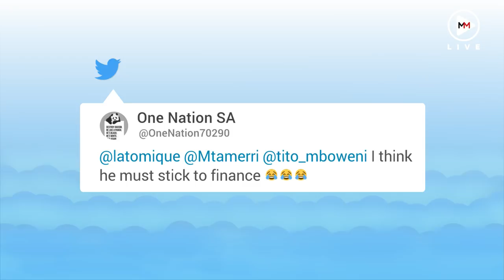Tito's Step by Step Chicken Stew Does not Impress the Twitterverse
Tito Mboweni took to Twitter to show his "easy chicken stew" recipe and the Twitterverse think that he should stick to being Finance Minister instead.